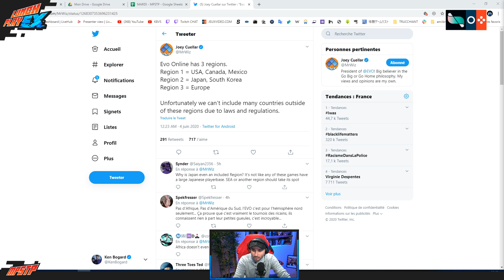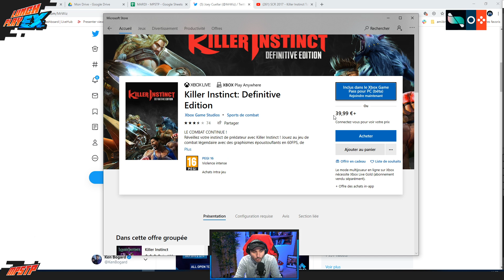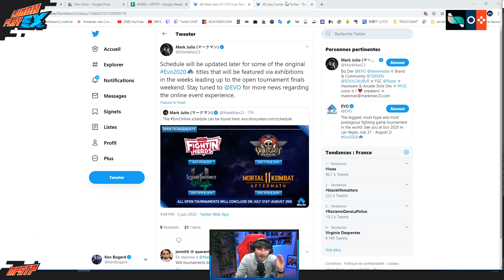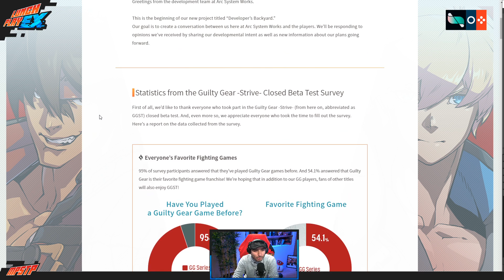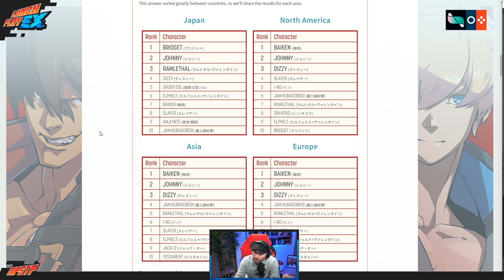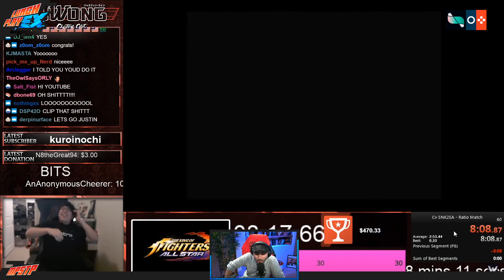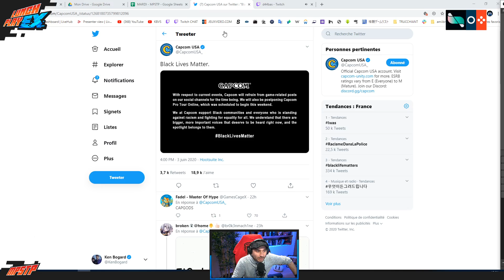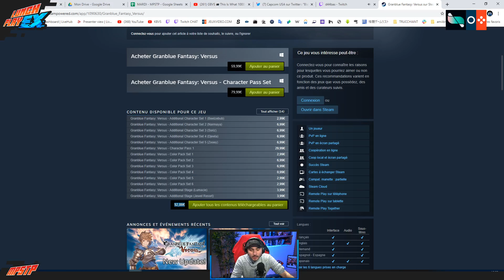[S10E38] MPSTP - EVO ONLINE MAIS PAS POUR TOUS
Gros point et un peu de touillage sur L'EVO online et retour sur le debrief de la beta de guilty. Peut etre le dernier épisode de la saison ( on sais pat encore hahaha )

1:00 EVO ONLINE ( et pas japan )
36:10 Retour sur la beta de guilty strive
53:35 NEWS en vrac ( avec du SFxTK) et un débat sur le time to kill dans les jeux de combat
1:15:10 TOKIDO (evochamp) VS NAUMAN (evojapanchamp) BO5
1:26:30 GBVS la creme s'affronte